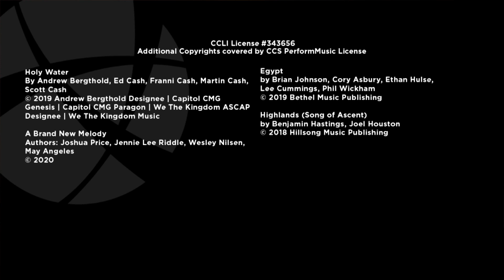Free For All - The Unrestricted Gospel: Discerning Our Call | Mark Swayze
Loft Worship

Featuring Mark Swayze

On the first day that someone in the early church preached the Gospel to the public, they made it very clear: the Good News of Jesus was for everyone. No more insiders. No more outsiders. This series from one of the earliest letters the Apostle Paul wrote to young churches makes it clear. The Gospel is unrestricted and is now free for all.